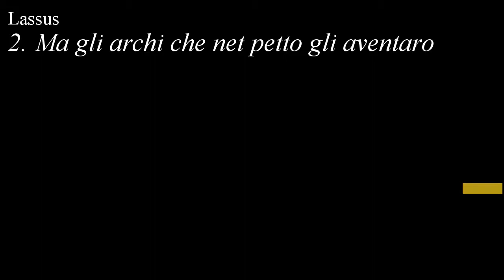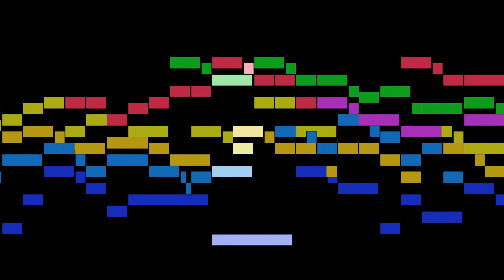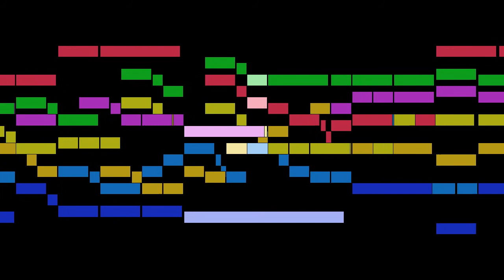Lassus - 2. Ma gli archi che net petto gli aventaro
An animated score of "2. Ma gli archi che net petto gli aventaro", from Lagrime di San Pietro, by Lassus.